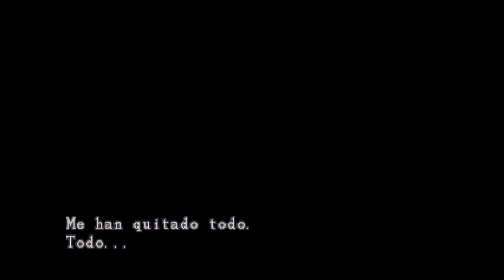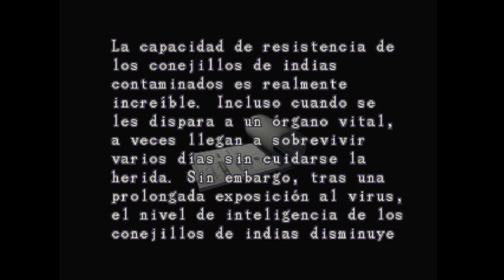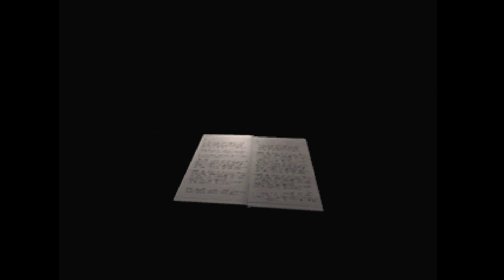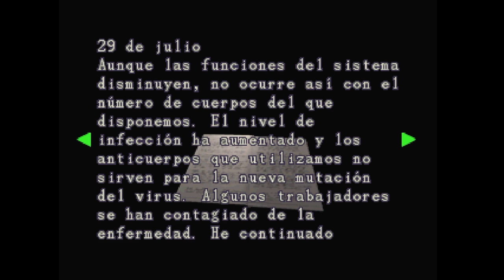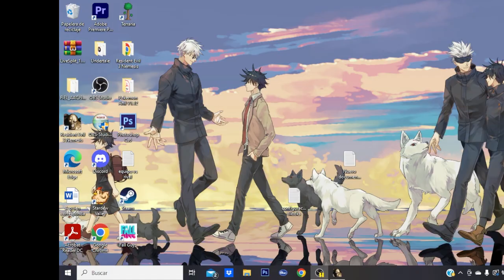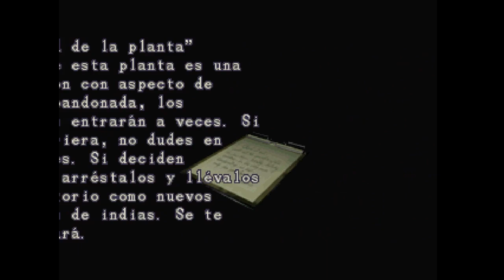Volg vs un gusanote | Resident Evil 3 - Ep. 14